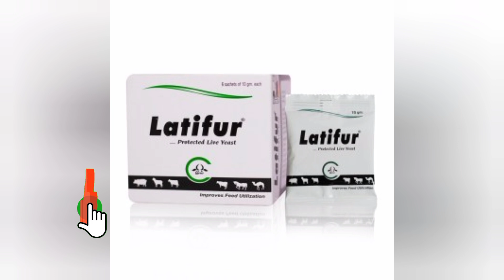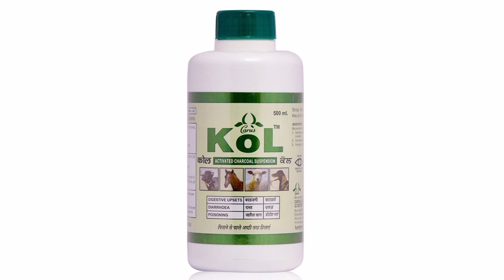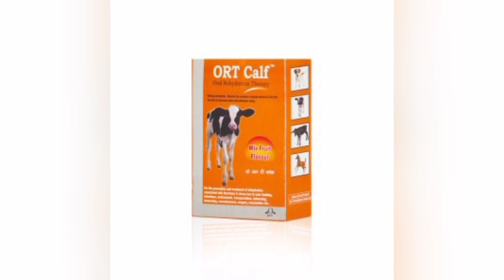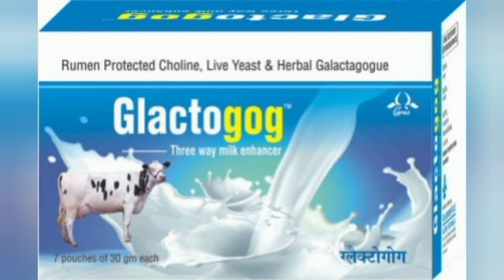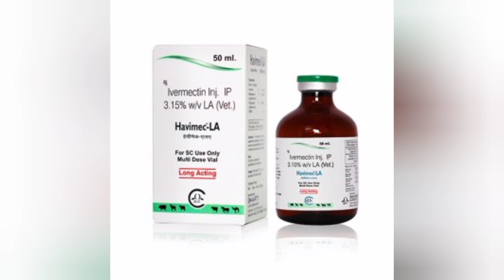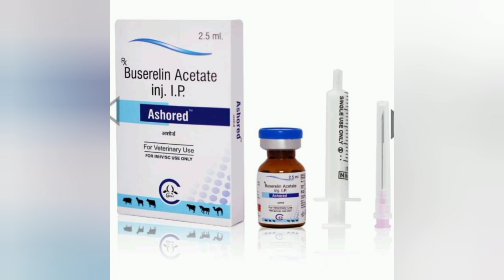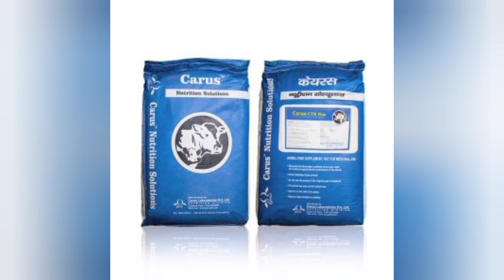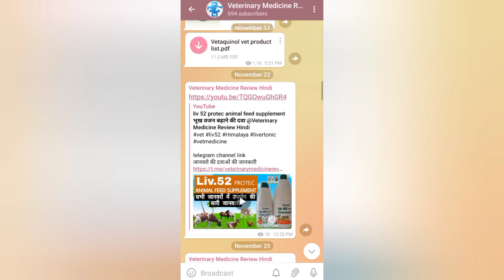carus laboratories pvt.ltd All products list explained in hindi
दोस्तो
        इस इस वीडियो में हम carus labs ke products
      के बारे में बताया है आप पूरी वीडियो देखने के बाद बताए की कैसी लगी ये वीडियो अगर आप वीडियो में कोई कमी है तो आप बताए हम वीडियो में उस बात को भी शामिल करने का प्रयास करेंगे

        Virbac All product video

🇮🇳🇮🇳🇮🇳🇮🇳🇮🇳🇮🇳 जय हिन्द,🇮🇳🇮🇳🇮🇳🇮🇳🇮🇳🇮🇳🇮🇳